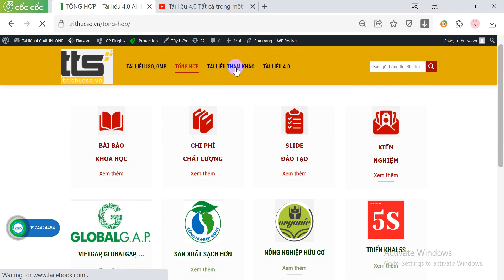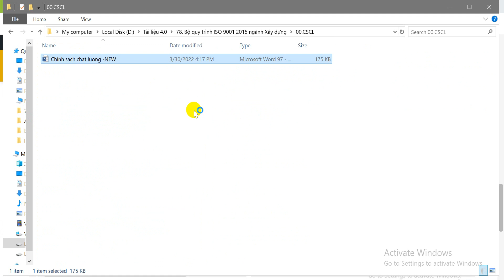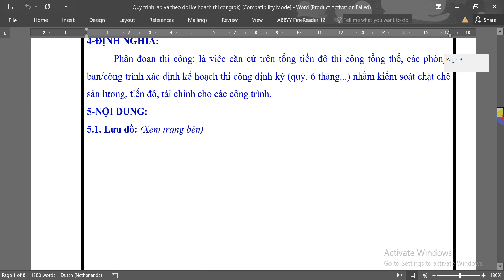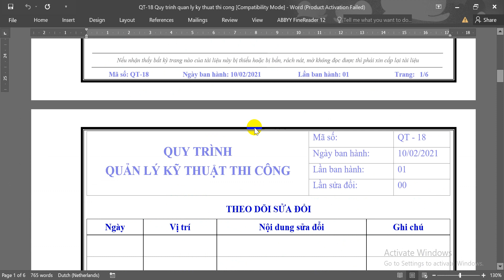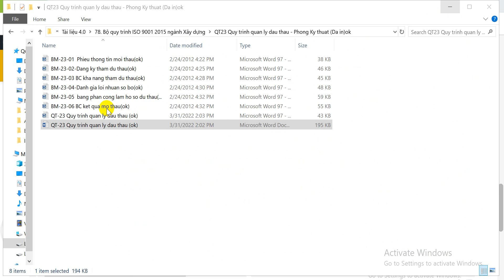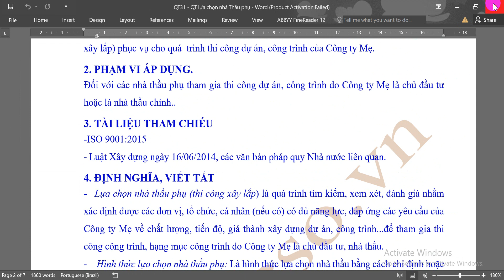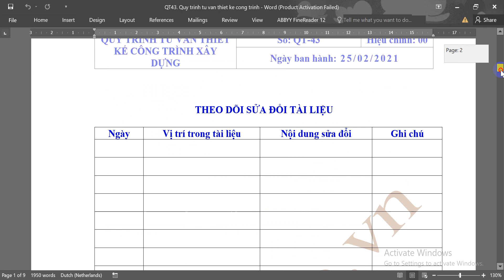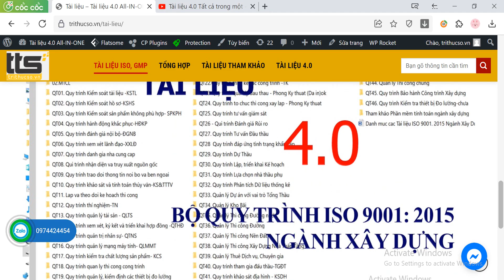Bộ quy trình ISO 9001:2015 ngành Xây dựng